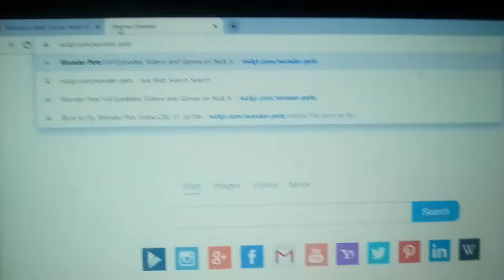ARE YOU SERIOUS, MRS. GAYFLIPPINGPOOPER!!!!!!!!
You had to remove my favorite classic Nick Jr. show, Wonder Pets, from its website. I hate you, Modern Nick Jr. Screw you, Mrs. Greyfeather!